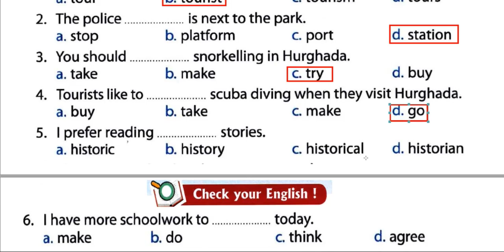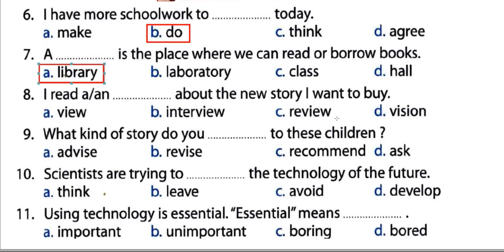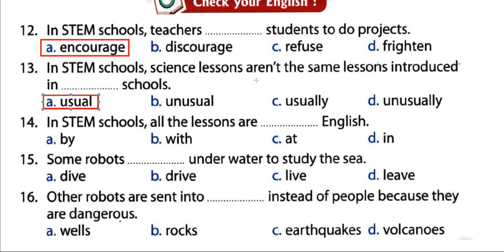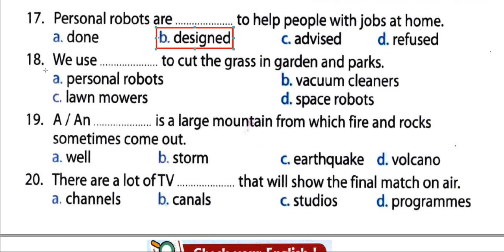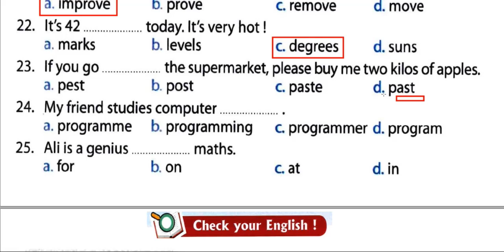Check you English on vocabulary prep3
الصف الثاثلث الاعداي
الترم الثاني
Check your English
حل كتاب المعاثر
حل كتاب بت باى بت